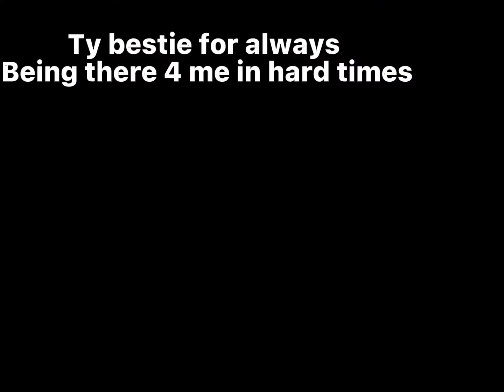Lunch box friends (to my bestie)